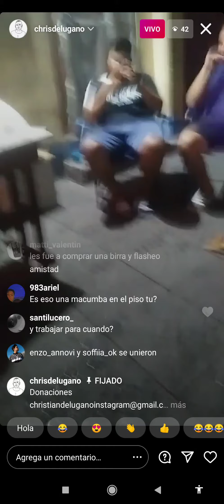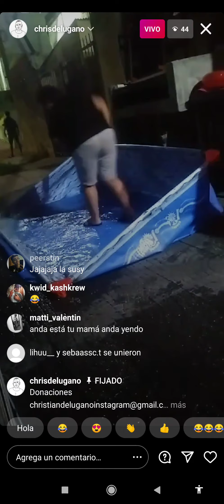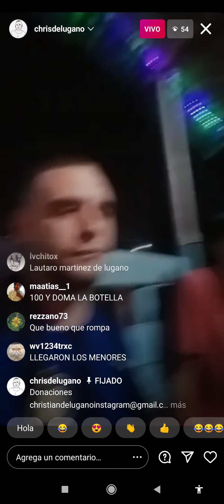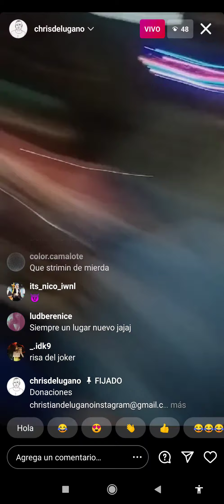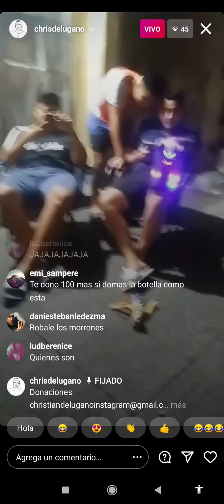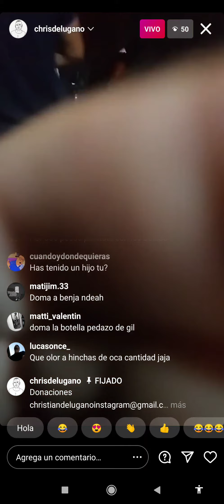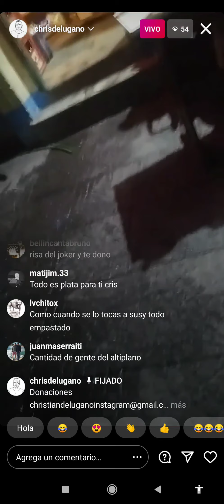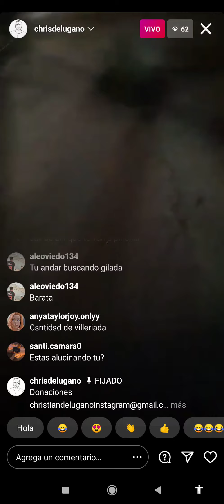Christian de lugano rompiendo las bolas en un kiosko